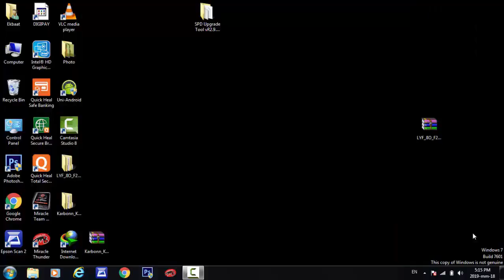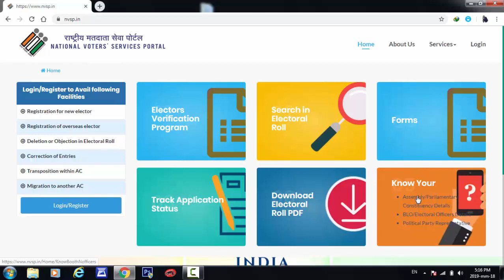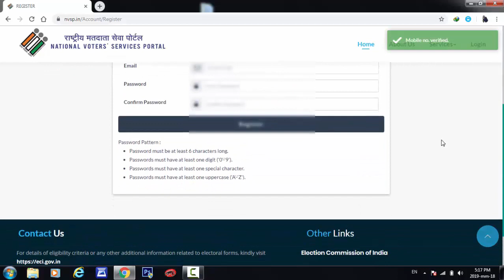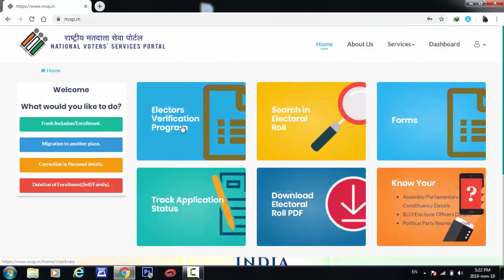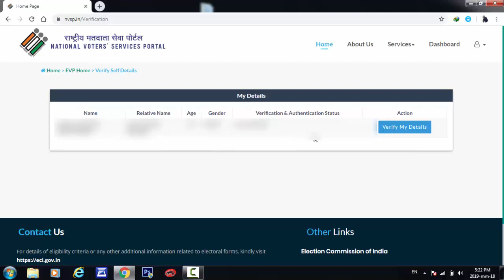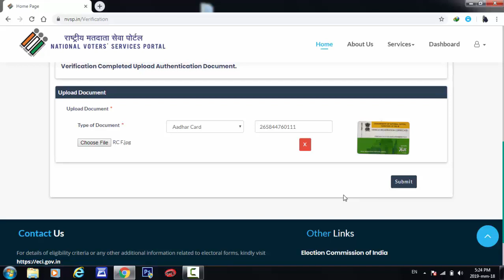How to Link Voter ID to Aadhar Card